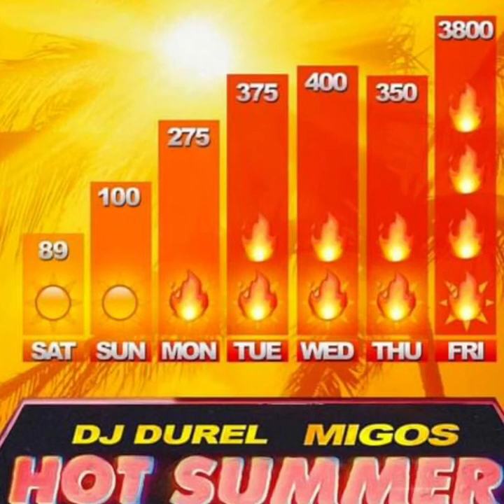(DJ Durel with Migos)Hot summer